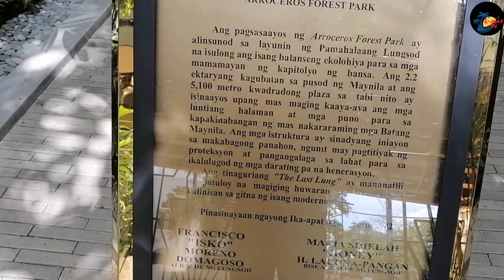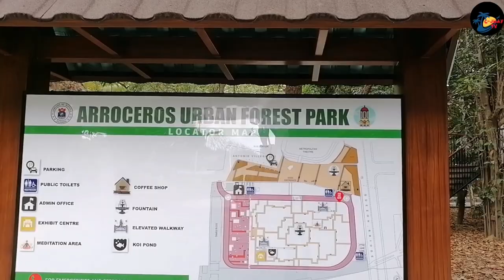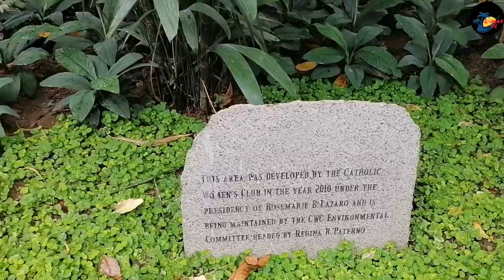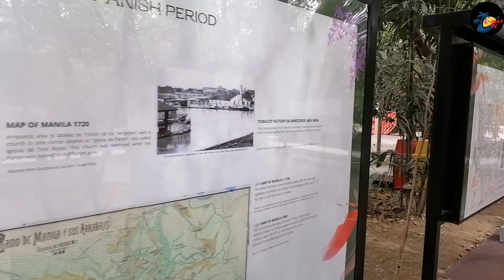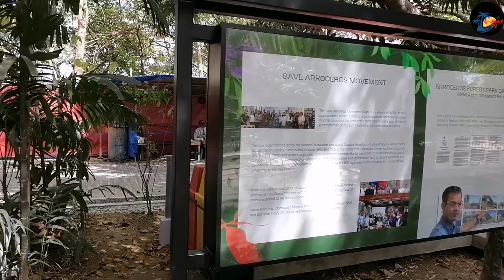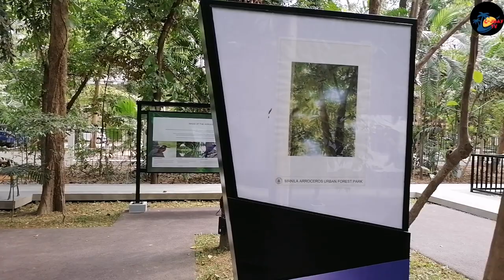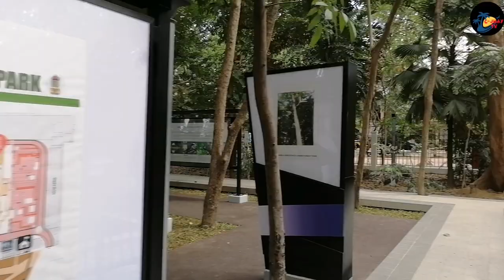UPDATE! ARROCEROS FOREST PARK MAGANDA NA ¦¦ C-JHAY TV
It is called the LAST LUNG of MANILA Philippines,. The arroceros forest park.

Update! Arroceros Forest Park Maganda Na
Arroceros Forest Park
Arroceros park
Park of Arroceros
Last Lung
Arroceros Park
Arroceros forest park in Manila
Forest Park of Arroceros
Manila arroceros forest park
Arroceros forest
Arroceros
The last lung of manila
Arroceros Forest Park in lawton
Arroceros Forest park near LRT
MANILA PHILIPPINES
Update of Arroceros Forest Park
Arroceros Park update
Arroceros Park Today
Thanks To The Philippines
Walk Tour in Arroceros Forest Park
Tour in Arrocerros Forest Park
engr. berto
Save Arroceros Forest Park